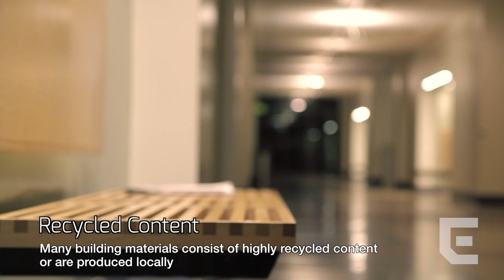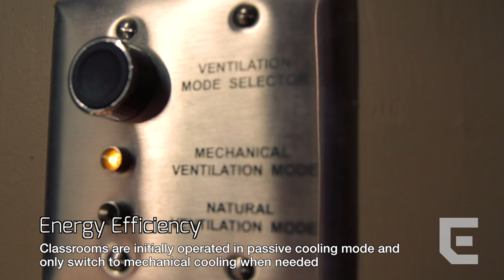The Lillis Business Complex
Ten years ago the University of Oregon opened the most sustainable business school in the nation and the most environmentally conscious building on any U.S. college campus. The Lillis Business Complex set the new standard for enviromentally-friendly design and achieved the first ever silver LEED,  Leadership in Energy and Environmental Design program, ranking. The design involves sustainable features that maximize the building's energy efficiency and minimizes negative environmental impacts.